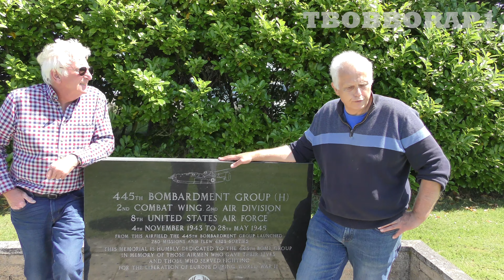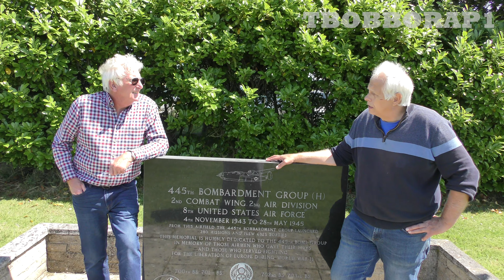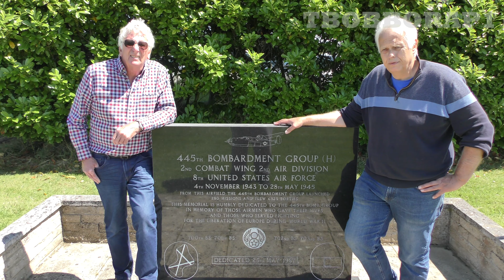RAF TIBENHAM - 445th BOMBARDMENT KASSEL MISSION ON 27-9-1944 - ERIC RATCLIFFE MEMORIAL - 2021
RFC - Tibenham was used as a Royal Flying Corps landing ground during the First World War and was known as RFC Tibenham.
No. 51 Squadron RFC and 75 Sqn RFC allegedly used the landing ground.

USAAF use
The airfield was built up during 1941/42 as a standard heavy bomber airfield with a main runway 6,000 ft long (1,800 m) (03-21) and two secondary runways 4,200 feet (1,300 m) in length (08-26, 15-33). It had an enclosed perimeter track containing 36 frying-pan type hardstands and fourteen loops. Two T-2 hangars were constructed on the eastern side of the airfield and adjacent to the technical site. Accommodations were constructed for about 2,900 personnel. Tibenham was assigned USAAF designation Station 124.

445th Bombardment Group (Heavy)
Tibenham became home to the 445th Bombardment Group (Heavy) of the United States Army Air Forces Eighth Air Force. The 445th arrived from Sioux City Army Air Base, Iowa on 4 November 1943. The 445th was assigned to the 2nd Combat Bombardment Wing, and the group tail code was a "Circle-F".
The group flew B-24 Liberators as part of the Eighth Air Force's strategic bombing campaign.
By far, the 445th's most notorious mission is the Kassel Mission of 27 September 1944. In cloud, the navigator of the lead bomber miscalculated and the 35 planes diverted from the rest of the 2nd Air Division and proceeded to Göttingen some 35 miles (56 km) from the primary. After the bomb run, the group was attacked from the rear by an estimated 150 Luftwaffe planes, resulting in the most concentrated air battle in history.

The 361st Fighter Group intervened, preventing a complete destruction of the Group. Twenty-nine German fighters and 26 American planes (25 B-24 bombers and 1 P-51 Mustang) went down in a 15-mile (24 km) radius. Only four 445th planes made it back to the base; two made emergency landings at RAF Manston, two crashed in France, one in Belgium, another crashed near RAF Old Buckenham—representing an 88.5% total casualty rate.
The 445th Bomb Group flew its last combat mission on 25 April 1945. It departed Tibenham and returned to Fort Dix AAF New Jersey on 28 May 1945.
James Stewart, the film actor, was 703rd Squadron Commander with the 445th when it arrived at Tibenham. He flew 10 operational missions with the 445th Bomb Group before being transferred to the 453rd Bomb Group at RAF Old Buckenham in March, 1944

Postwar use -
The Americans left in late May 1945 and on 15 July the airfield reverted to the Air Ministry becoming a Maintenance Unit satellite.
No. 4247 Anti-Aircraft Flight RAF Regiment was posted here at some point.
Although part of the airfield was sold off in 1952, the main runway was lengthened in 1955 for possible use by jet aircraft. However it was never utilized and Tibenham was closed in 1959, being sold during 1964/65.

Current use -
Since 1960 the airfield has been used for peaceful recreation by the sailplanes / gliders of the Norfolk Gliding Club and also rc model aircraft memorial flying 3 times a year !
The control tower was used until 1975 as a club house by the Gliding Club. Later that year the club moved into a new home which was constructed nearby. It was said that the old control tower was haunted; and at least four members of the Gliding Club were afraid to enter the building, even in daytime. It was reported that a person in flying clothes, similar to those worn by the USAAF combat crews, had been seen on several occasions wandering through the darkened rooms. The old control tower was demolished in 1978

A memorial to the Liberator crews stands on the airfield.

PLEASE LIKE US ON FACEBOOK AND SUBSCRIBE TO OUR CHANNEL TBOBBORAP1 AND HIT THE "BELL" NOTIFICATION FOR FUTURE UPLOADS  NOW (ITS FREE) AND KEEP UP TO DATE AND WATCH OUR 4K / HD QUALITY RC MODELS VIDEOS AND STILL PHOTOGRAPHS  UPDATES OF THE MAJOR UK RC SHOWS AND CLUB FLY-INS  AT -

FILMED AT THE FORMER SECOND WORLD WAR LIBERATOR BOMBER AIRBASE OF RAF TIBENHAM - NR16 1NT - IN NORFOLK UNITED KINGDOM, WHERE THE FAMOUS AMERICAN ACTOR JAMES STEWART WAS BASED IN WW2 AND WAS A SQUADRON / GROUP LEADER FLYING B-24 LIBERATORS AND FLEW 10 MISSIONS TO BOMB BERLIN !